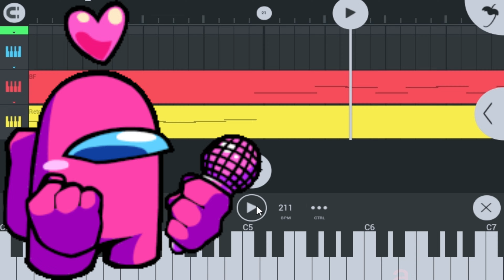Especial Dia De San Valentin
Feliz Dia De San Valetin  a todos y todas espero la ayan pasado bien con sus parejas no como yo que la pase mas solito :,v bueno no importa les traigo este especial tarde pero se los traje espero les guste los covers de mi pareja favorita de amy y sonic cantando varias songs muy bonitas espero ayan tenido un gran nos vemos gente adiooos

Gracias gente enserio aprecio todo su apoyo los quiero  mucho